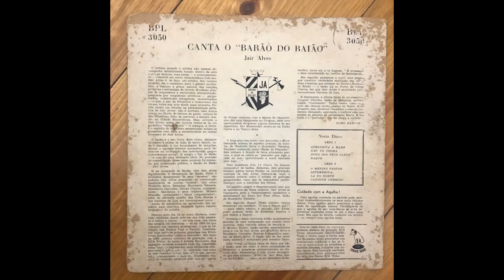Jair Alves ‎/ Canta O Barão Do Baião / 1957 / Full Album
Jair Alves ‎– Canta O Barão Do Baião
Label: RCA Victor ‎– BPL 3050
Format: Vinyl, 10", 33 ⅓ RPM, Album
Country: Brazil
Released: 1957

Tracklist :

A1
Aproveita A Maré

A2
Não Vô Chorá

A3
Dono Dos Teus Olhos

A4
Raquê

B1
O Menino Pastor

B2
Setembrina

B3
Lá No Norte

B4
Cangote Chêroso

Companies, etc.
Manufactured By – RCA Victor Radio, S.A.